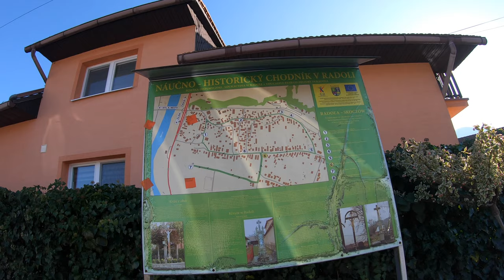🌳 Radoľa - Peši zo Žiliny CLXXXVI